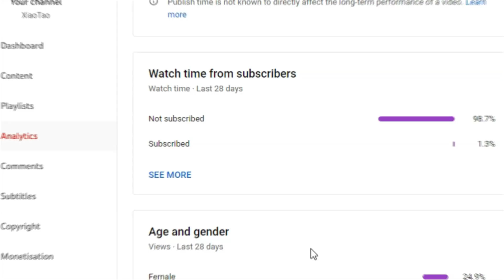Not Only FREE PRIMOGEMS BUT Hoyoverse WANTS TO GIVE a lot of REWARDS in Sumeru!!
▬▬ι ﺤ
➡️ CONTENT